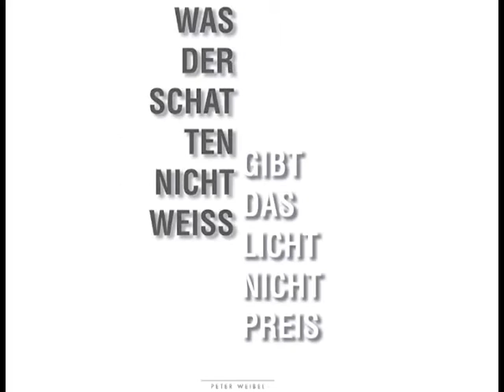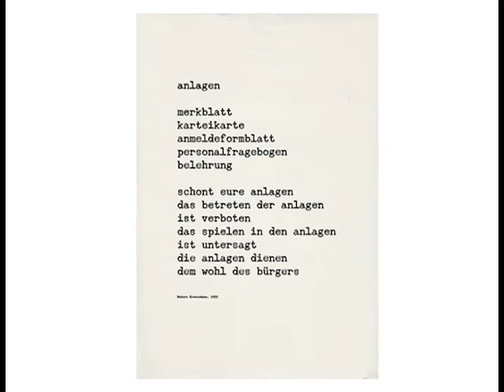Plakartive in Bielefeld, 2015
Die als Biennale konzipierte PLAKARTIVE ist eine Kunstausstellung im öffentlichen Raum, die sich der Werbeplakatflächen als Bildträger bedient, um etwas Neues sichtbar zu machen. Kunst auf der Werbefläche durchbricht die gewohnte Wahrnehmung im Straßenbild. Die Kunst trifft ohne die räumliche Eingrenzung von Museen und Galerien direkt auf den Betrachter, dabei will Sie nichts ankündigen oder bewerben, sondern visualisiert eigene Botschaften und öffnet der Plakatfläche eine neue Dimension. Die Ausstellung führt international bekannte und erfahrene, sowie junge und noch unbekannte Künstlerinnen und Künstler zusammen, deren Arbeiten prädestiniert sind für die Anwendung im öffentlichen Raum.

Animation & Sound: Nick Rahlov